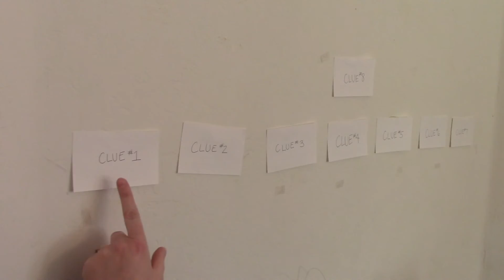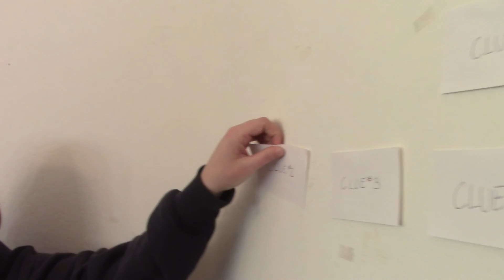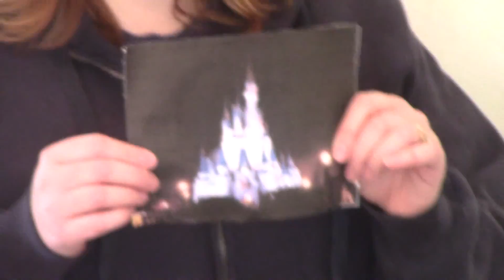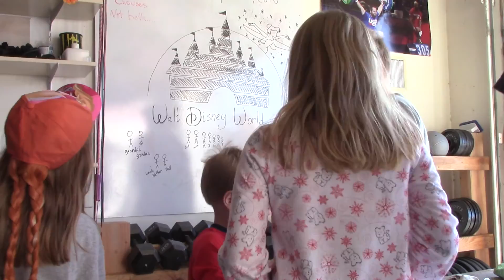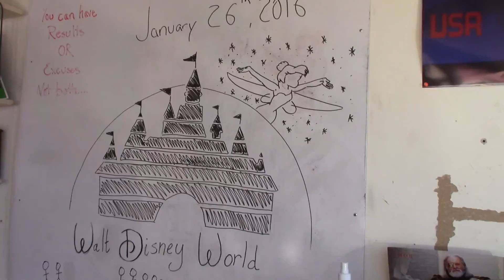Christmas Disney World Announcement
This is the scavenger hunt my wife and Bro in Law Nathan put together for the kids to find out that we are going to Disney World this next month! So much excitement through the whole experience.